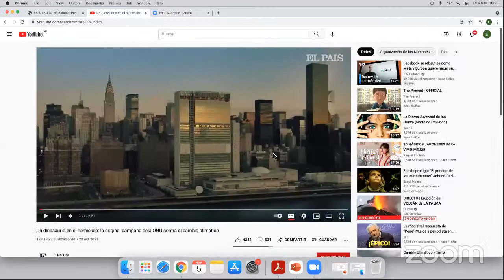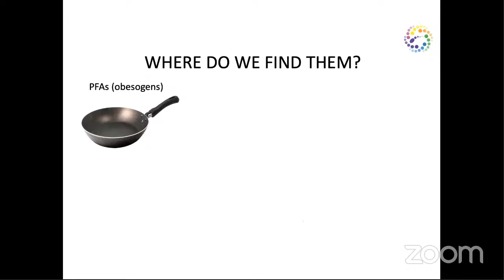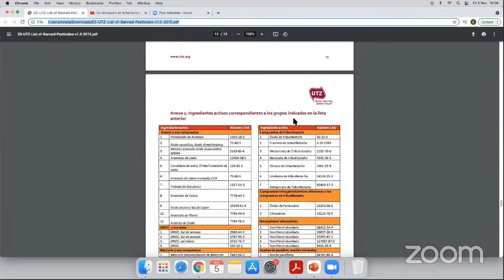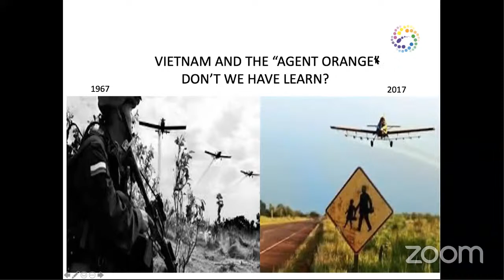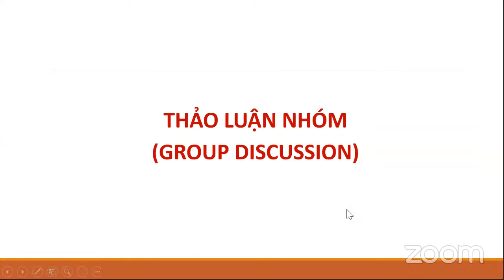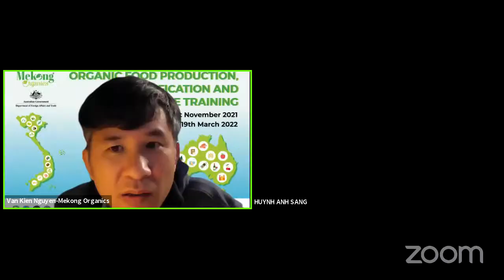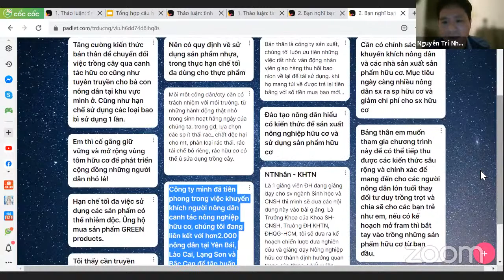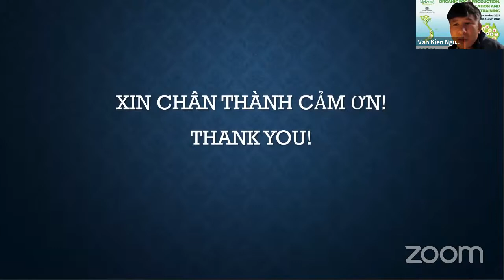Section 2:The regulatory implosion in the science of law-organic food-endocrine disrupting chemicals